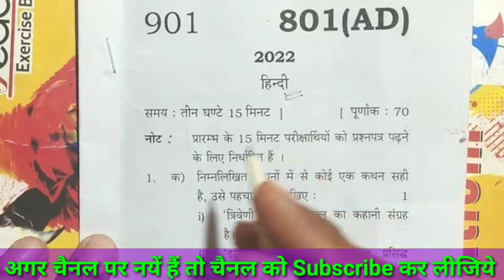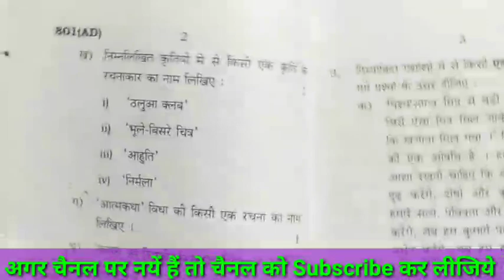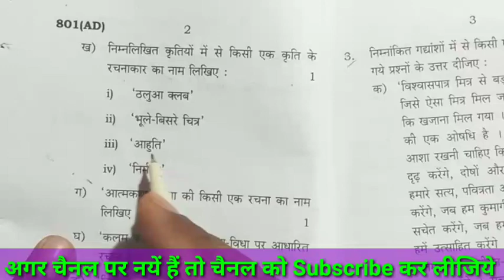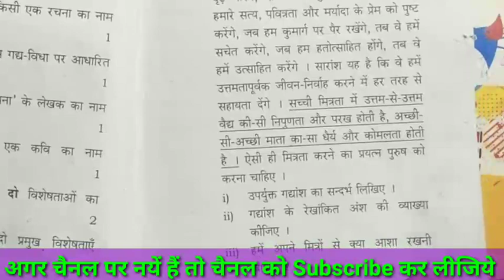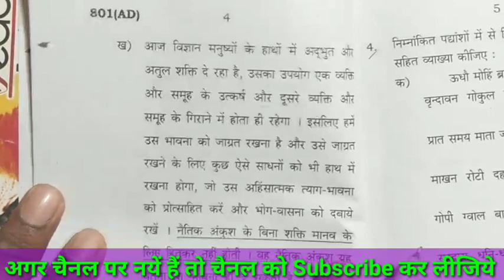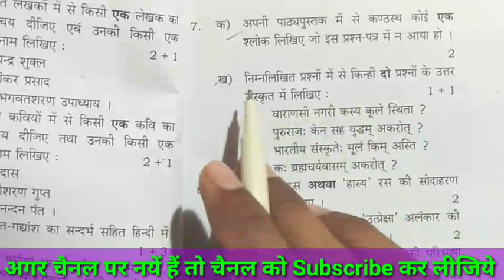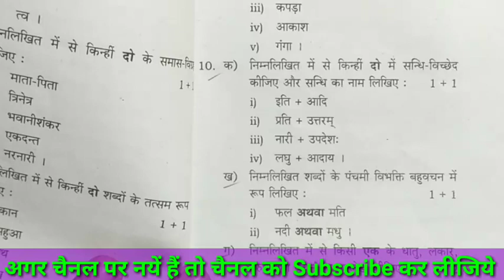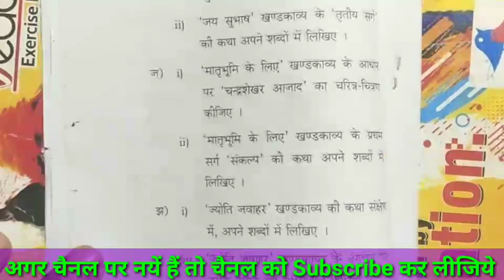हर बच्चा TOP करेगा🔥🔥:- up board class10 Hindi paper 2022 full solution || hindi paper analysis 2022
up board class10 Hindi paper 2022 full solution||हिंदी के पेपर का सम्पूर्ण हल 2022, hindi question paper solution

Video Highlights..
this video goes to up board  students, who want to crack exam effectively. in this video we covered a hindi paper solution, बहुत से स्टूडेंट्स ऐसे होते हैं, जिनको अच्छी जानकारी के आभाव में वो अपना पेपर और प्लान से भटक जाते है, इनका solution इस चैनल पर बताया जाता है.

Covered also.
"hindi previous year question paper class 10 with solutions"
"hindi b sample paper class 10 2021 with solutions"
"hindi b sample paper class 10 2021"
"hindi sample paper class 10 2022"
"hindi question paper class 10 cbse board 2019 with solution"
"hindi question paper class 10 2020 ssc"

our main object covering 10th class paper solution, paper strategy, study plan, how to study etc.